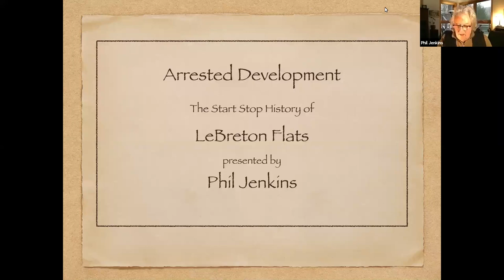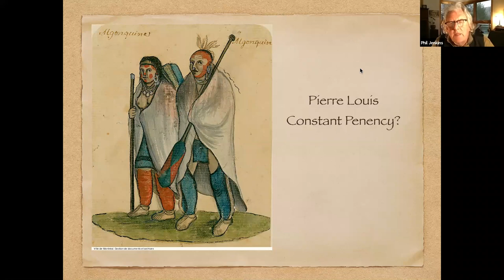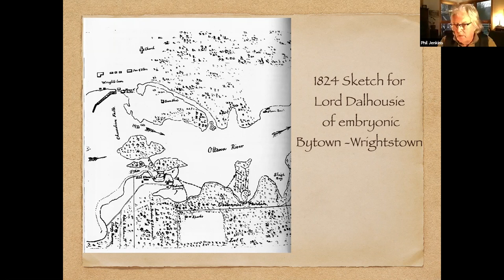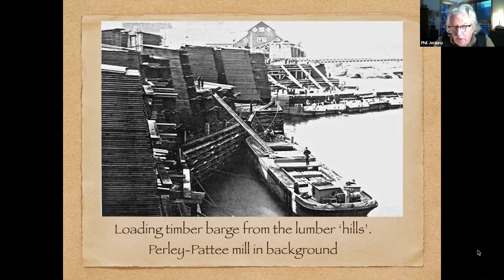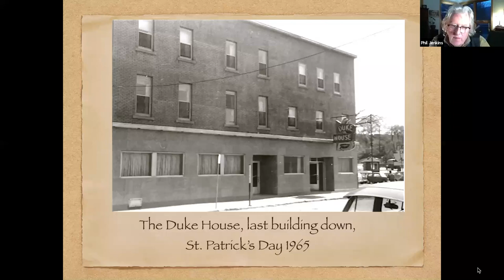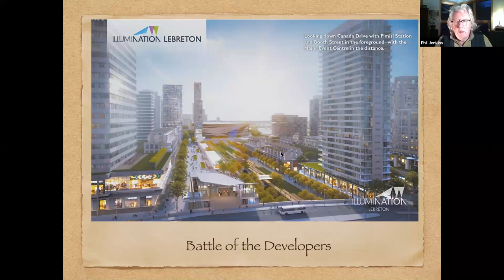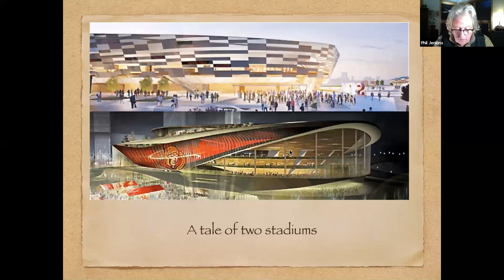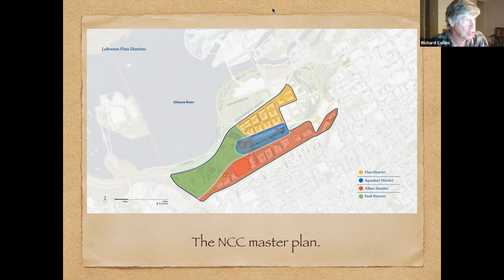Arrested Development: A Start/Stop History of LeBreton Flats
Phil Jenkins, renowned writer/lecturer/songwriter/musician, takes us on a fascinating journey through two centuries of tumultuous LeBreton Flats history.